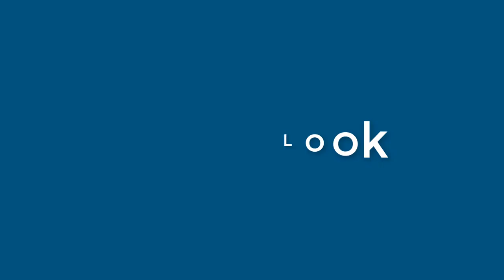David Dillon - appearance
Name Look - David Dillon - appearance. In this video we present "David Dillon" name look and feel in various scenarios.
How does "David Dillon" look as a personal letterhead?
How does "David Dillon" look on a business card?
How does "David Dillon" look on a computer/laptop screen?
How does "David Dillon" look with different background colors?
How does "David Dillon" look with various fonts?